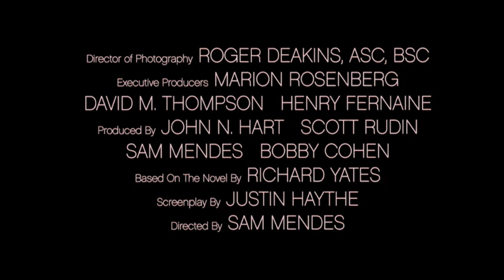Revolutionary Road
Basato sul noto romanzo di Richard Yates, Revolutionary Road, del regista Sam Mendes, è la storia di una giovane coppia (interpretata dai due attori nominati allOscar®, Leonardo DiCaprio e Kate Winslet) che cerca di realizzarsi allinterno di una società estremamente conformista. Intrappolati in un mondo di convenzioni e menzogne, i due giovani perdono gradualmente ogni speranza, e le loro illusioni tradite condurranno ad un amaro epilogo.